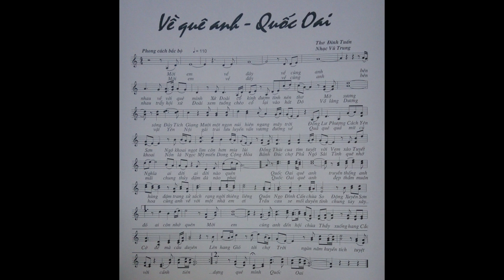VỀ QUÊ ANH QUỐC OAI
- Nhạc: Vũ Trung; Thơ: Đình Tuấn
VE QUE ANH QUOC OAI
QUOC OAI